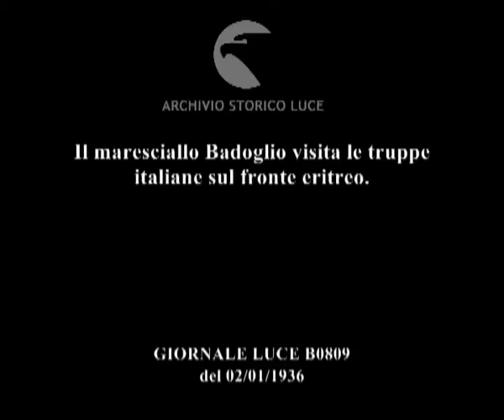Il maresciallo Badoglio visita le truppe italiane sul fronte eritreo.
Descrizione sequenze:visita del maresciallo Badoglio ad alcune truppe italiane sul fronte eritreo ; alcuni soldati al lavoro ; operazioni militari di consolidamento delle postazioni delle nostre truppe sul fronte ; spostamenti delle nostre truppe ; il maresciallo Badoglio viene edotto sull'andamento delle operazioni militari ; panoramiche sulla zona del fronte interessata dalle operazioni ; il maresciallo Badoglio prosegue la visita ; Badoglio scruta col binocolo l'orizzonte in lontananza ;